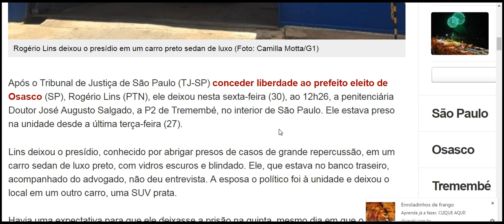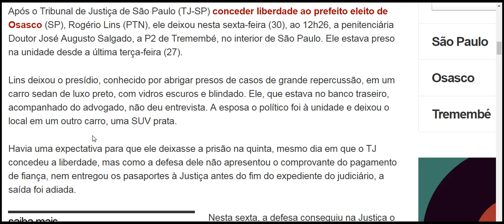Prefeito eleito de Osasco, Rogério Lins, deixa presídio em Tremembé